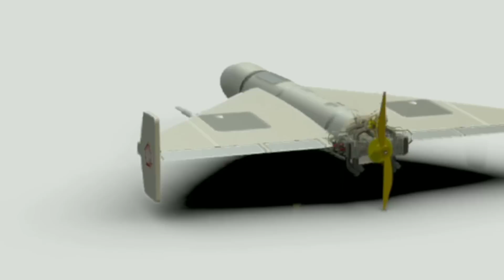AGORA A COISA FICOU SÉRIA! DRONE KAMIKAZI PROJETO 100% BR +TECNOLOGIA +SOBERANIA!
OLÁ HOJE UM PROJETO DE DRONE KAMIKAZI QUE SÉRIA FABRICADO 100% NO BRASIL E COM PEÇAS NACIONAIS, EVITANDO O USO DE TECNOLOGIA DE OUTRAS NAÇÕES!